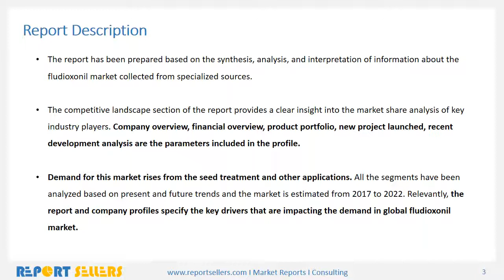Global Fludioxonil Market Research Report | Report Sellers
Fludioxonil is a non-systemic fungicide, introduced in 1993 by Ciba-Geigy (now Syngenta). It is used for the treatment crops (particularly cereals, fruits and vegetables, and oramental plants; often in combination with another fungicide such as cyprodinil). Brand names from Syngenta include Celest (seed treatment) and Switch (fludioxonil + cyprodinil for spraying on crops). Fludioxonil is used against Fusarium, Rhizoctonia, Alternaria and Botrytis cinerea.